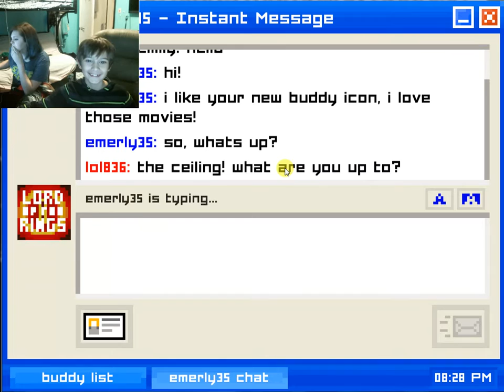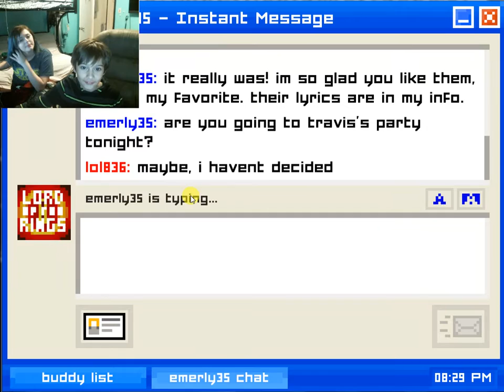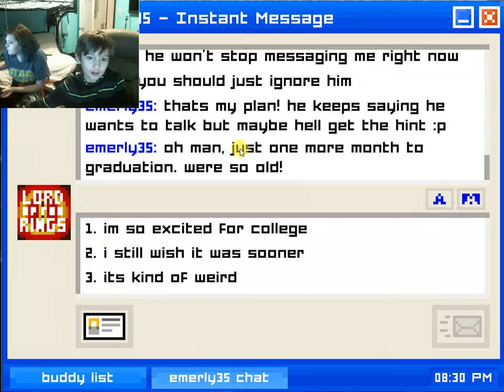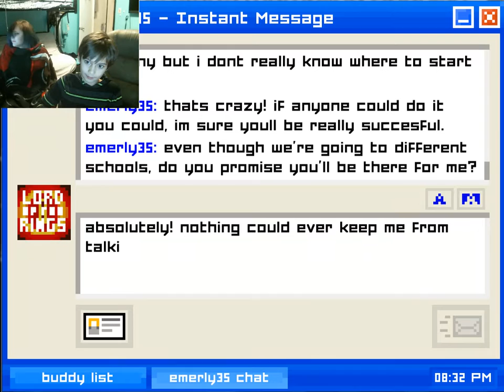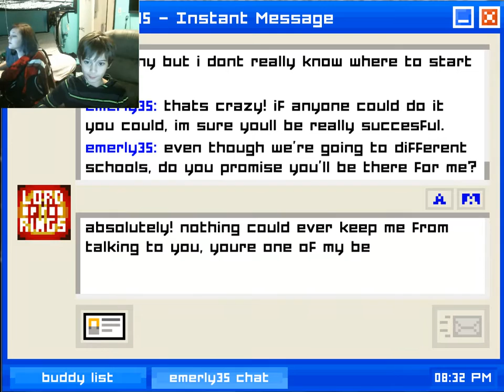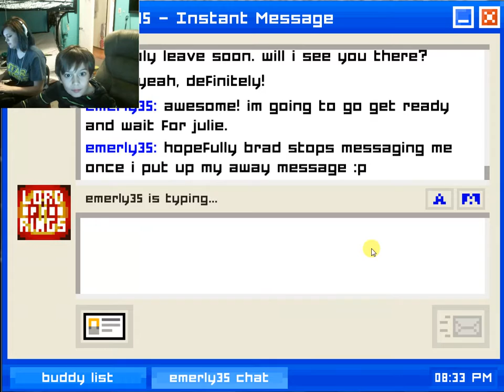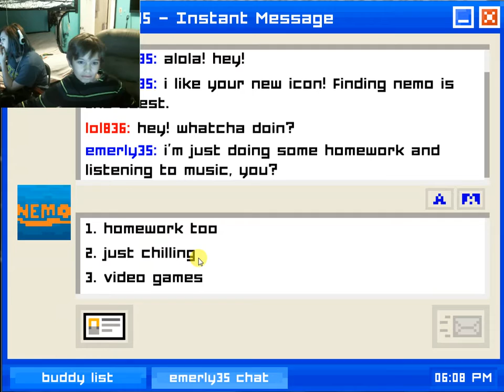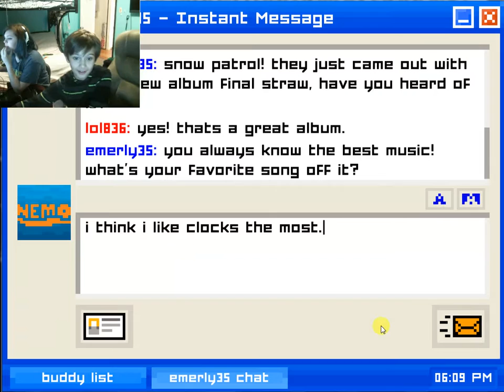Emily Is Away: Episode 1 Business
YES! It's New Years Eve and I'm playing Emily Is Away. I hope you guys enjoyed this video. I'm sorry that I was interrupted by my mom at the end. ALSO I wanted to tell you that I'm going to be doing a 10 subscriber special soon!